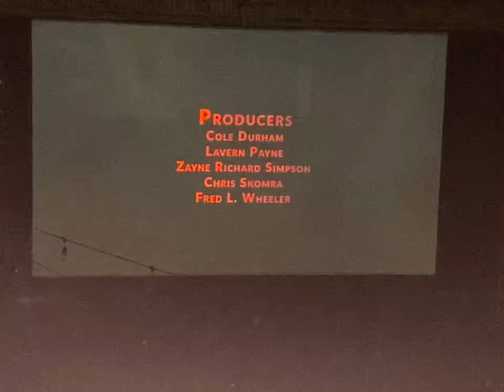"Redemption- a Thin Blue Line Story"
Winterfilm Festival Premier - 4/20/24